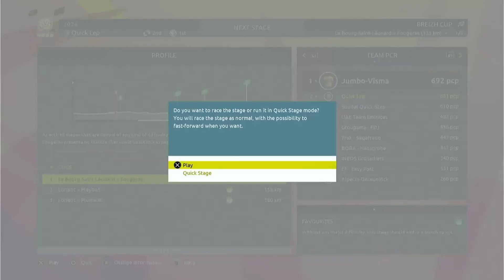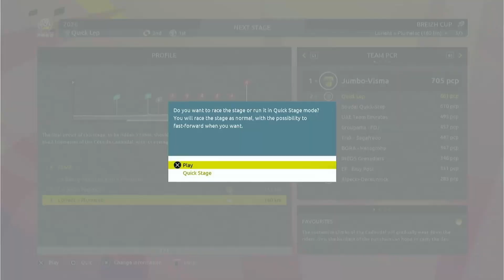Cada Vez Mais PERTO DO TOUR! -Pro Leader | Tour de France 2023 PS4/PS5 (TDF ep.23)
No dia de hoje comecei o meu segundo monumento, a
Liege-Bastogne-Liege, com  José Ramos (JR PLAYS) como lider principal e por enquanto consegui fazer frente aos ciclistas do World Tour.
Comecei uma nova serie (em Português), no Tour de France 2023 (Gameplay), neste caso foi o Inicio da Carreira do Meu ciclista que correu bem dentro do possível mas serviu apenas para ganharmos experiencia no ciclismo internacional e com o avançar das temporadas tornarmo-nos o melhor ciclista do Mundo. Tobias Haaland Johannessen